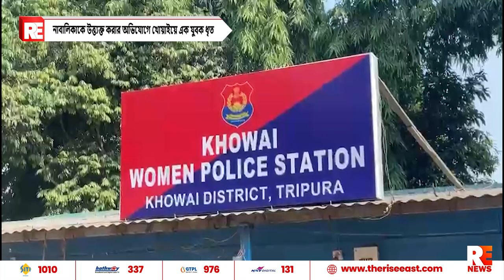নাবালিকাকে উত্ত্যক্ত করার অভিযোগে খোয়াইয়ে এক যুবক ধৃত